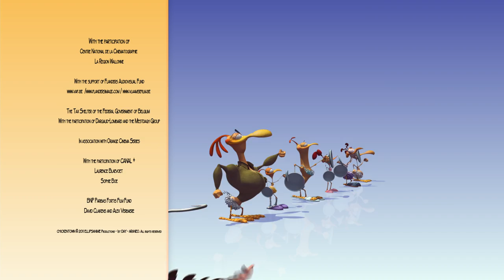Crocodiles Rock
Yumyum... the crocodiles want some Chickens!!